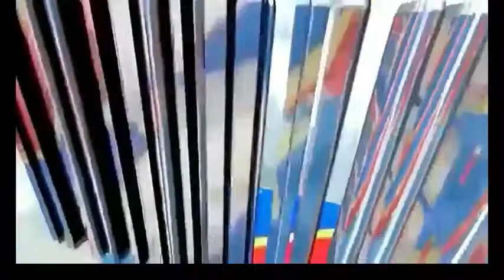URGENT ERUPTION VOLCANIQUE A GOMA. LE NYIRAGONGO CRACHE DU FEU ET DE LA LAVE